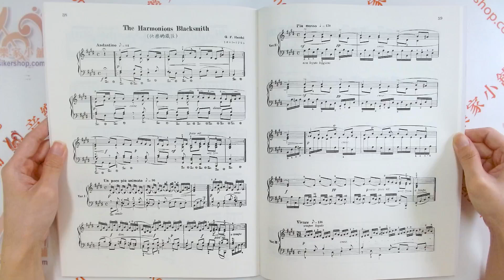鋼琴名曲集【2】 台聲版 Piano Pieces for Concert 2【CY-P402】【9789860771091】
鋼琴名曲集【2】

收錄古諾『聖母頌』、孟德爾頌『狩獵之歌』、貝多芬『六段舞曲』等多首鋼琴經典小品樂曲，適合作為音樂會演奏曲目。

原文書名 Piano Pieces for Concert 2
系列名稱 鋼琴名曲集
總頁數 55
特徵 西洋古典
適用對象 進階 高級
樂器 鋼琴
古典作曲家 Beethoven L.V. 貝多芬 Chopin, F. 蕭邦 Handel, G.F 韓德爾 Mendelssohn, F. 孟德爾頌 Schumann, R. 舒曼Tchaikovsky, P. I. 柴可夫斯基 Weber, C.M. 韋伯

【目錄】
The merry Farmers……（愉快的農夫）……R. Schumann
Ave Maria……（聖母頌）……Ch. Gound
Jägerlied（Hunting Song）……（狩獵之歌）……Mendelssohn
Sechs Ecossaise……（六段舞曲）……L. V. Beethoven
Flower Song……（花之歌）……G. Lange
Carmen Sylva Walzer……（卡門絲爾巴圓舞曲）……J. Ivanovici
Troika……（驂雪橇）……P. I. Tchaikowsky
Fifth Nocturne……（第五夜曲）……I. Leybach
The Harmonious Blacksmith…（快樂的鐵匠）……G. F. Handel
Invitation to the Dance……（邀舞）……C. M. Wber
Etude op 10, No.3……（練習曲驪歌）……F. Chopin

【作曲家簡介】
韓德爾　Grorge Frideric Hadel, 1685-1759 )
德人歸化英國，他的歌劇受英人的歡迎，音樂又能發揮英人的特性。作品數豐富，最主要的作品是歌劇，但以神劇最為傑出，彌賽亞為其代表；樂器作品，以《水上音樂》《皇家燈火》為代表．神劇比歌劇重視合唱，彌賽亞於1741年完成

摘錄自《簡明西洋音樂史》／陳啟成著--全音樂譜出版社